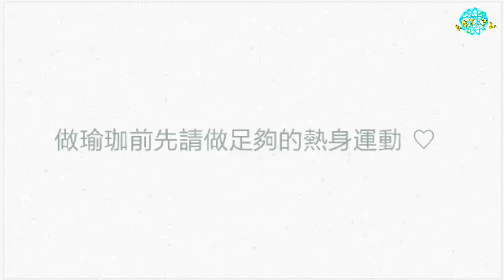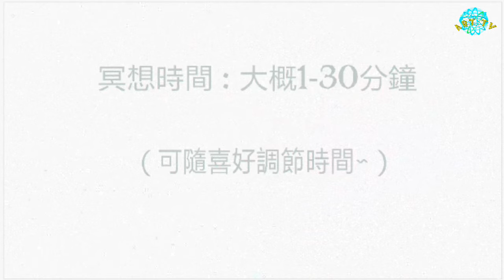瑜珈簡單動作 - 天天做強身健體！Yoga simple action